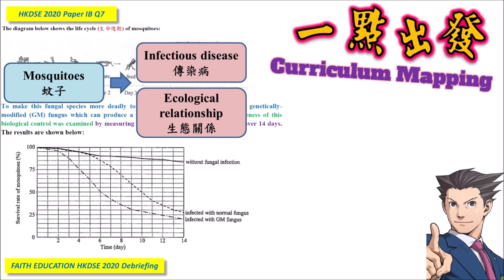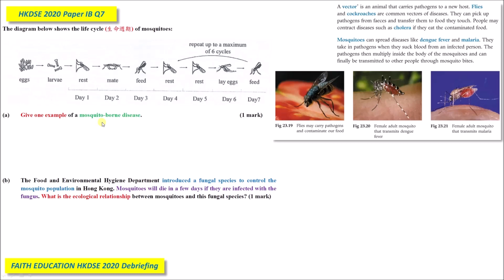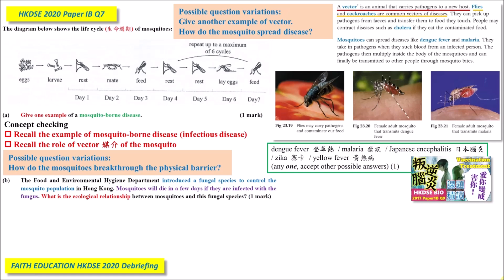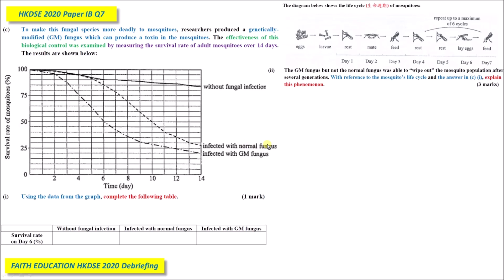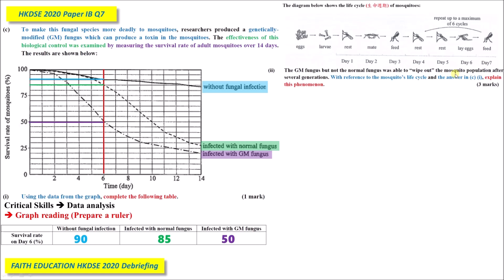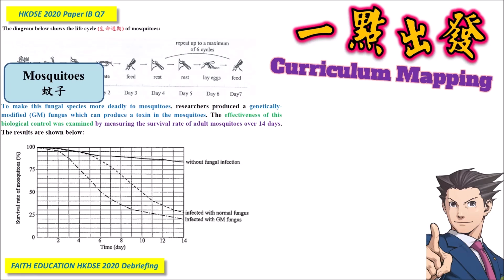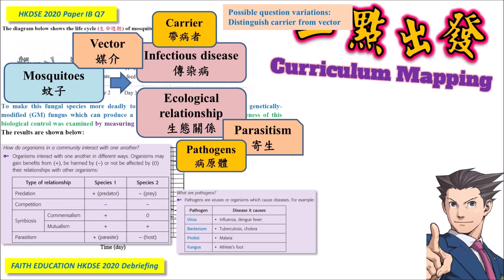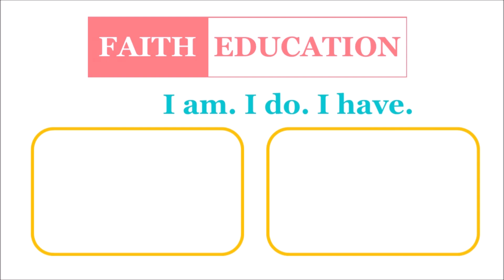【BIO數據題】DSE Bio│HKDSE 2020 1B Q7│biological control 生物防治│mosquito 蚊│Faith Education {雙語Bilingual}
梁公語錄

➘ 你會感興趣的影片:
1. 💋[BIO殺手的告白] 🌹│ 讀Bio乜都要死記？！│揭秘一招讓你學習生物上癮的實戰心法
2. 📌生物科最後提醒005 │ 超實用破解SBA心結 │ experimental VS control set-up 實驗對照點樣分？
3. 📌生物科最後提醒002 │ 全視技能 │ DSER必看溫習方法 │ 六大題型整合 │ 筆記任Down
4. 【經驗實證】📌生物科最後提醒007│考評報告分析心得│網絡思考法│一片解決雕鑽問法│195個必溫概念│DSER必看溫習方法
5. 【初高中理科生必看】3V變項全掌握 3V Secrets │破解SBA│三位一體 Holy Trinity
6. 【超實用】📌生物科最後提醒006│考評報告分析心得│直線抽擊答題法│DSER必看溫習方法│straight-to-the-point
0:00 廣東話
9:04 English